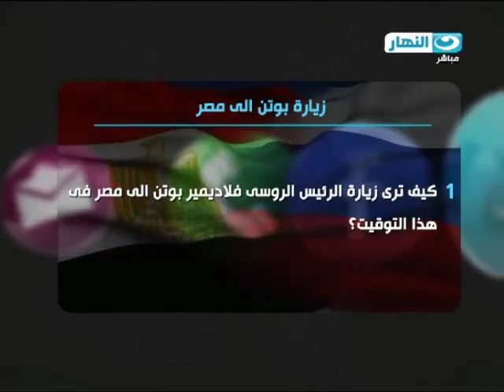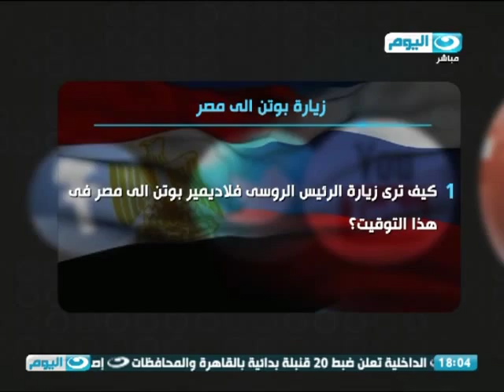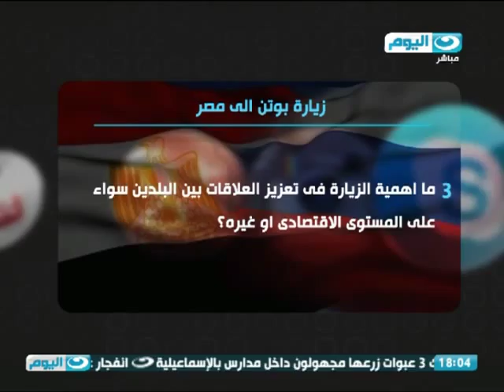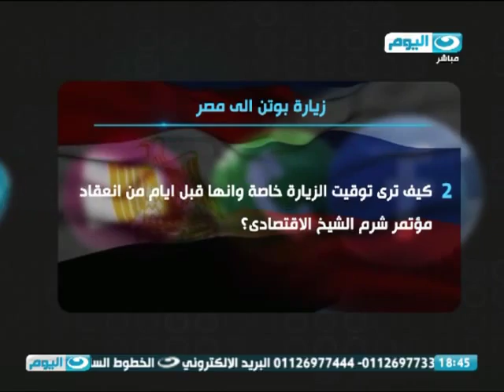رأيك بصوتك | حلقة خاصة حول زيارة الرئيس الروسي فلاديمير بوتن الي مصر